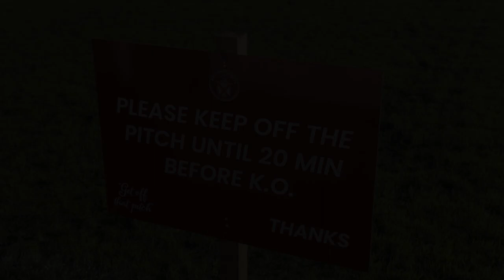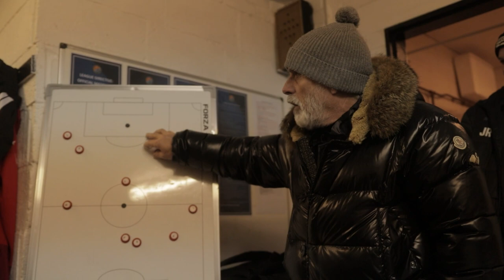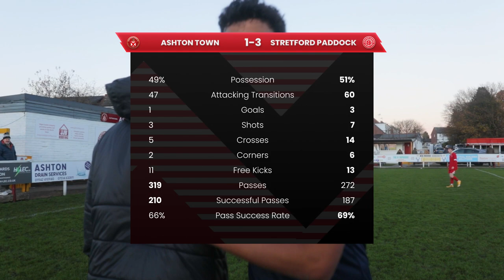Howson Watches On From Qatar! | Ashton Town vs Stretford Paddock FC | S3 E19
Paddock are back in league action against Ashton Town Reserves. Howson is still away in Qatar for the World Cup, but gives his opinion on how he thinks the team is doing in his absence...